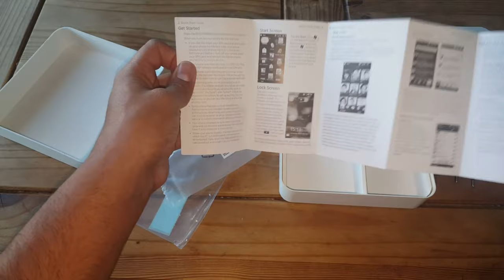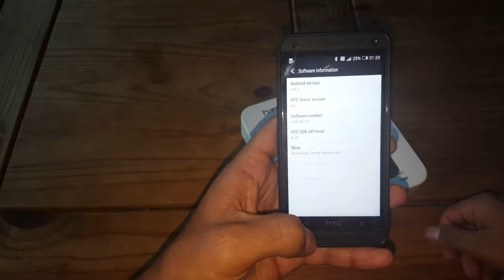HTC ONE M7 Unboxing AliExpress IN 2019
€ 47,64 | Original HTC ONE M7 Unlocked Mobile phone 4.7''TouchScreen single/dual sim Quad-core 2GB RAM+32GB ROM

€ 53,12  20%OFF | Original Sony Xperia Z3 Compact D5803 Unlocked 4G LTE Z3 mini Android Smartphone Quad-Core 4.6 inch 16GB WIFI GPS Mobile phone

The HTC One (codenamed and retroactively called M7) is a touchscreen-based Android smartphonedesigned, developed, and manufactured by HTC. The smartphone was unveiled on 19 February 2013 at press events in New York City and London and is HTC's seventh flagship smartphone. It is the successor to the company's 2012 flagship model, the One X—which was critically acclaimed, but commercially unsuccessful due in part to insufficient marketing efforts. To make the device stand out among its competition, the HTC One was developed with a major emphasis on unique hardware and software features; which included a unibody aluminum frame, a 1080p full-HD display, dual front-facing stereo speakers, a camera with a custom image sensor and the ability to automatically generate montages of media, an updated version of HTC's Sense user experience, BlinkFeed—an aggregator of news and social network content, and an electronic program guide app with the ability to serve as a universal remote via an IR blasterlocated in the device's power button.

NETWORK
Active noise cancellation with dedicated micCOMMSWLANWi-Fi 802.11 a/b/g/n/ac, Wi-Fi Direct, DLNA, hotspotBluetooth4.0, A2DP, aptXGPSYes, with A-GPS, GLONASSNFCYes (Market dependent)Infrared portYesRadioStereo FM radio, RDSUSBmicroUSB 2.0 (MHL TV-out), USB HostFEATURESSensorsAccelerometer, gyro, proximity, compassBATTERY Non-removable Li-Po 2300 mAh batteryStand-byUp to 500 h (2G) / Up to 480 h (3G)Talk timeUp to 27 h (2G) / Up to 18 h (3G)MISCColorsBlack, Silver, Red, Blue, GoldModelsOne, PN071, HTC6500LVWSAR0.66 W/kg (head)     0.40 W/kg (body)    SAR EU0.86 W/kg (head)     0.36 W/kg (body)    PriceAbout 270 EURTESTSPerformanceBasemark OS II: 682 / Basemark X: 4315DisplayContrast ratio: 1541:1 (nominal) / 2.504:1 (sunlight)CameraPhoto / VideoLoudspeakerVoice 69dB / Noise 66dB / Ring 75dBAudio qualityNoise -92.4dB / Crosstalk -92.4dBBattery lifeEndurance rating 48h